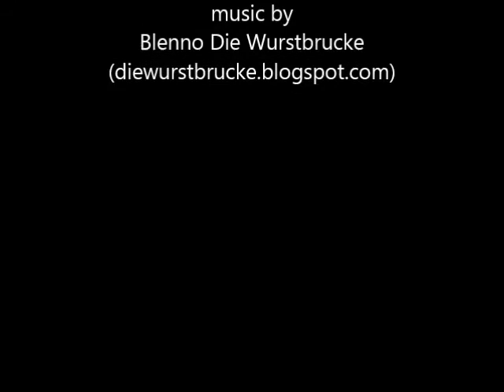เงา, แรี่ใยหินชนิดหนึ่ง 000000°00000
jim orbit films vs blenno die wurstbrücke povera sound

This video should be taken as part of 25 other short videos. All the videos are to be watched as several samples (sound + image) rotating randomly together on different screens thus forming a sort of live (sound + image). These images, like these sounds, are parts of a whole, as we separates various instruments to form an orchestra; But this rotation you could modify it simply by stopping certain videos, at times, distorting (or forming in your way) what it is given to see and to hear. A sort of "technical cutup" as William Borroughs theorized, later taken up by all actual sampling techniques. we could also applied to the images. It's your turn!